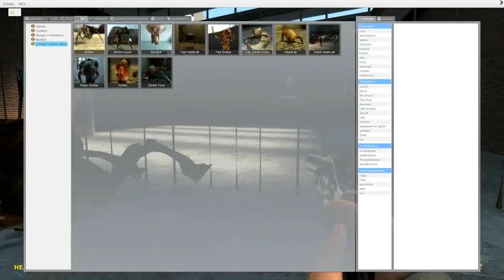[OPZ TV] นี่กูทำไอไหร๊!?!!